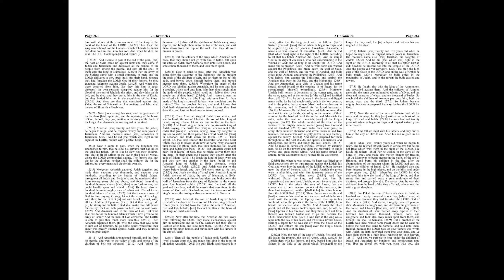2 Chronicles 23-26: Daily Bible Reading | Day 134 | 1769 King James Version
Day 134 covers the overthrow of Athaliah, the reign of Joash, the priesthood of Jehoiada, the downfall of Joash following Jehoiada's death, and the reign of Amaziah. These narratives emphasize themes of restoration, the consequences of departing from faithfulness, and the complexities of leadership and legacy.

🔹 2 Chronicles 23: Overthrow of Athaliah
Jehoiada the priest orchestrates a coup to dethrone Athaliah and crown Joash, the surviving heir of David’s line, as king of Judah. The narrative describes the careful planning and execution of this plot, culminating in Athaliah's execution and the destruction of Baal worship in Judah. Jehoiada's leadership restores the worship of Yahweh and reestablishes the covenant between God, the king, and the people.

🔹 2 Chronicles 24: Joash Repairs the Temple
Under Jehoiada's guidance, King Joash is zealous for the Lord and initiates a project to repair the Temple, restoring it as a center of worship. The people contribute willingly, and the priests complete the work. However, after Jehoiada's death, Joash is influenced by Judah's officials to abandon the Temple and worship Asherah poles and idols, leading to divine wrath. Despite Jehoiada's son Zechariah's prophetic warning, Joash orders his execution. As a result, Judah is invaded, and Joash is assassinated, marking a tragic end to his reign, which had begun with promise.

🔹 2 Chronicles 25: Amaziah's Reign
Amaziah, Joash’s son, ascends to the throne and initially follows God's laws. He leads Judah to military victory over Edom but then foolishly worships the gods of the Edomites, inciting God's anger. Despite a prophet's warning, Amaziah persists in his idolatry. He then challenges Israel to battle, resulting in Judah's defeat and Amaziah's capture. His reign ends with his assassination, underscoring the dangers of pride and unfaithfulness.

🔹 2 Chronicles 26: Uzziah Reigns in Judah
Uzziah (also known as Azariah) becomes king, and his reign is marked by military success, architectural improvements, and agricultural innovations, attributing his prosperity to his initial faithfulness to God. However, Uzziah's pride leads him to burn incense in the Temple, a duty reserved for priests. When confronted by the priests, Uzziah becomes angry, and God strikes him with leprosy. He lives in isolation until his death, a poignant reminder of the consequences of overstepping divine boundaries.

🤔 Reflecting on 2 Chronicles 23-26
These chapters illustrate the cyclical nature of Judah’s fidelity to God, the influence of leadership on the people's faithfulness, and the enduring principle that true success comes from adhering to God's commands.

Consider these reflections:

ㆍThe transition from Athaliah’s reign to Joash’s highlights the impact of godly mentorship and the importance of covenant faithfulness. How can we seek out and provide mentorship that encourages faithfulness to God?
ㆍJoash’s and Amaziah’s downfalls illustrate how the influence of peers and departure from God can lead to ruin. In what ways can we guard our hearts and maintain integrity in the face of peer pressure?
ㆍUzziah’s story teaches that success and power can lead to pride and downfall if not tempered with humility. How can we remain humble and mindful of our dependence on God, especially in times of success and prosperity?

🔔 As we reflect on these narratives, let the lessons of faithfulness, humility, and the need for godly leadership inspire us to pursue a deeper relationship with God and to influence those around us positively, remaining steadfast in our devotion to Him.

00:00 2Chronicles Chapter 23
04:31 2Chronicles Chapter 24
09:57 2Chronicles Chapter 25
15:37 2Chronicles Chapter 26